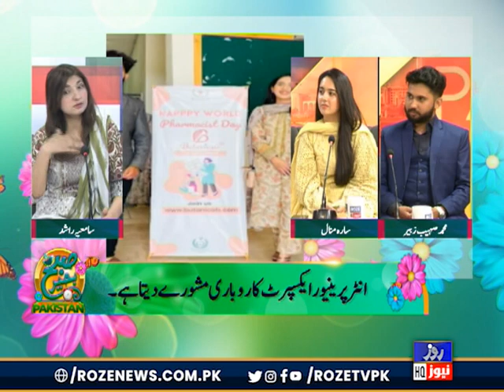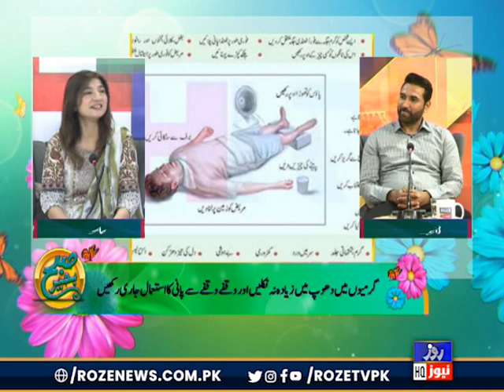Morning Show | What are the most important parts of entrepreneurship? | Rozenews